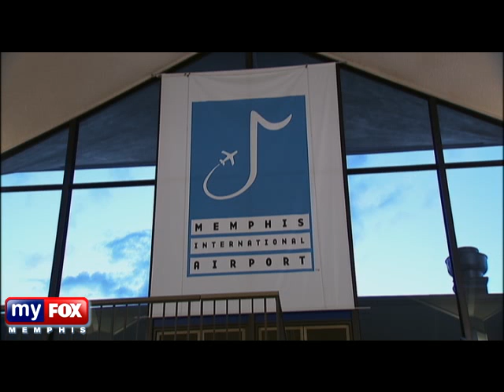CAIR Video: Muslims Call Plane Incident Islamophobia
MEMPHIS, Tenn. - A man, described as wearing traditional Muslim clothing was yanked off a plane and questioned by the FBI after spending an unusually long time in the planes bathroom. So is it racial profiling?

Investigators say, in the end they found nothing wrong and everyone re-boarded the plane two hours later. Those in the Muslim community say the incident is another example of "Islam-o-phobia."

"If you bash Muslims and Islam then its freedom of speech, if you bash any other minority groups its hate speech," said Dr. Nabil Bayakly...